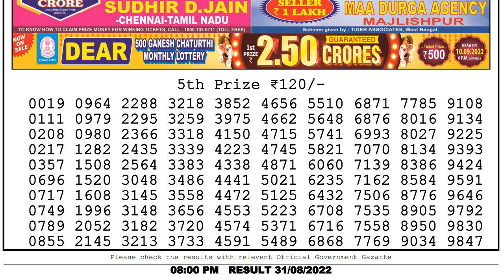Nagaland State Lottery Sambad 8pm 31/08/2022 Dear lottery live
Lottery sambad